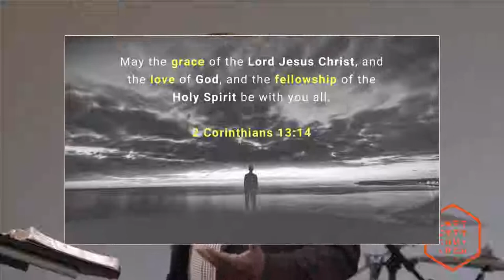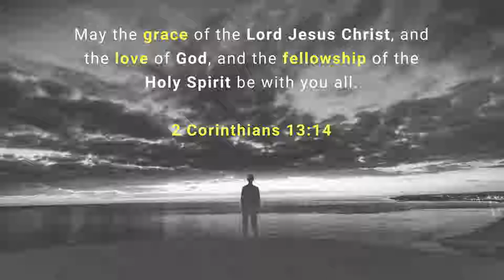Year End Service: Benediction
Sermon:  Benediction
Series:  Stand-Alone Sermon
Speaker:  Sam Chacko
Text:  2 Corinthians 13:14